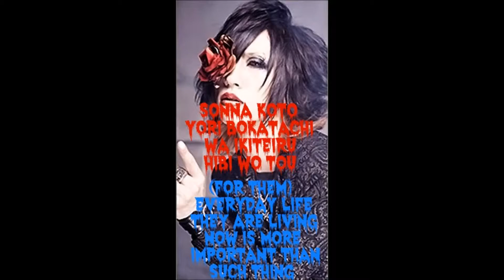Mejibray Raven lyrics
mejibray